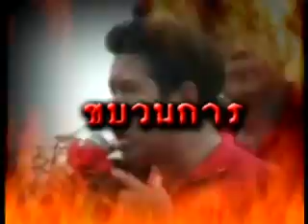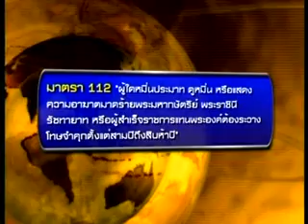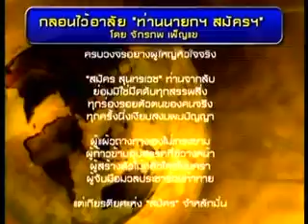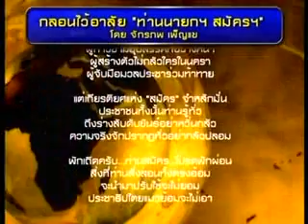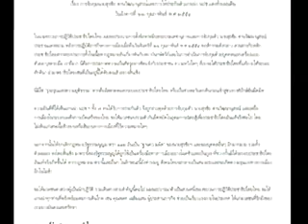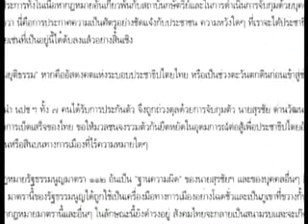ขบวนการล้มเจ้า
เปิดโปงขบวนการล้มเจ้า ติดตามรายละเอียดได้ในรายการเจาะข่าวร้อน ล้วงข่าวลึก ประจำวันที่ 22 กุมภาพันธ์ 2554